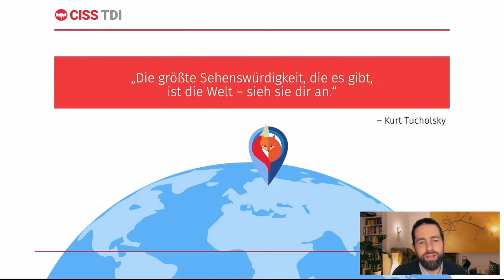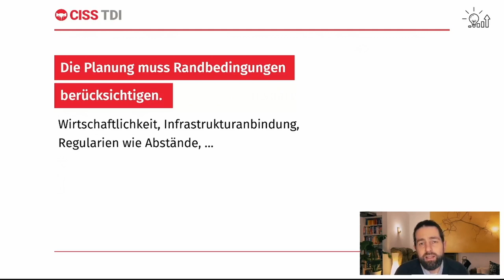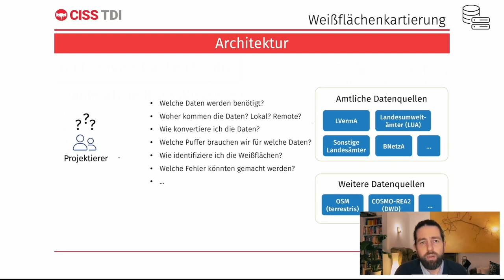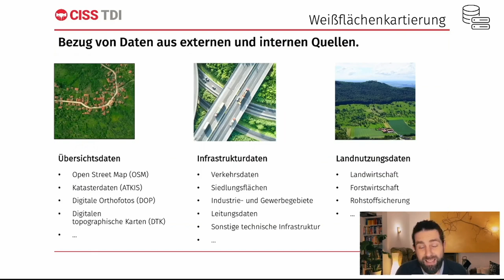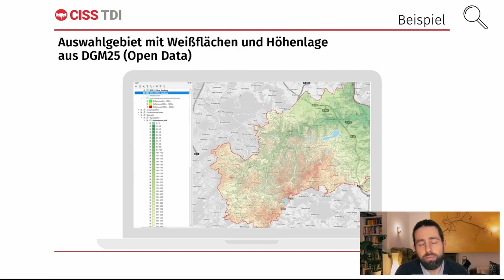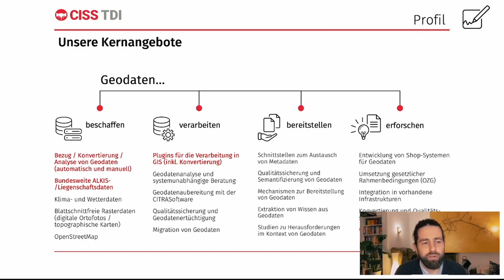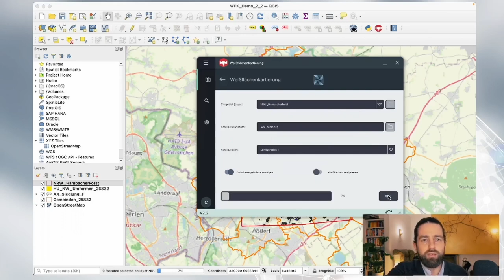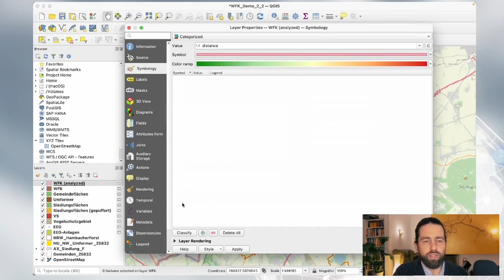2022 - Weißflächen für eine grüne Zukunft | Das WFK-Tool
In dem Vortag wird das Open-Source-QGIS-Plugin "Weißflächenkartierung" vorgestellt das eine automatische, reproduzierbare und konfigurierbare Weißflächenkartierung (WFK) für Planungsbüros und Projektierer ermöglicht. Neben Geobasisdaten und Fachinformationen können zusätzlich interne (auch listenbasierte) Daten (z.B. Blacklisting, Eigentümerinformationen, ...) integriert und somit auf Knopfdruck Zeit und Geld für weitere Analyseprozesse gespart werden.

Der Ausbau erneuerbarer Energieanlagen ist ein wesentlicher Bestandteil der kurz- und mittelfristigen Strategie zur Erreichung des 1,5°-Ziels. In einem so dicht besiedelten Gebiet wie Deutschland, ist es aber alles andere als ein Kinderspiel, konfliktfreie Standorte für Windkraftanlagen zu finden. Immissionsschutz, naturschutzrechtlich bedeutsame Gebiete, gesetzliche Abstandsregelungen für Anlagen untereinander oder auch zu bebauten Flächen, Landschaftspflege, Wasserwirtschaft, Luftverkehrsrecht, militärische Anlagen, … All das und noch einiges mehr muss bei der Identifizierung von Standorten bzw. bei einer nachfolgenden Potenzialflächenanalysen berücksichtigt werden. Bundeslandspezifische Regelungen erschweren und verzögern den Prozess der Analysen und Planungen zusätzlich.

In vielen Fällen wird die Weißflächenkartierung ‚von Hand‘ mit einem Geoinformationssystem durchgeführt. Dabei wird ein Zielgebiet definiert, welches durch Abzug überlagernder Ausschlussflächen wie Natur- oder Wasserschutzgebiete, Siedlungs- und Verkehrsflächen (plus Abstandsflächen), landschaftsprägender Anlagen, u.v.m. auf resultierende Weißflächen reduziert wird. Die manuelle Durchführung ist fehleranfällig und nur mühsam reproduzierbar. Auch vergleichende Durchläufe mit unterschiedlichen Grenzwerten und Vorgaben sind sehr aufwändig. Mit anderen Worten, es fehlen Transparenz und Effizienz.

Das quelloffene QGIS-Weißflächenkartierungstool "WFK" liefert transparente, reproduzierbare und skalierbare Ergebnisse auf Knopfdruck. Die Basis bilden Geodaten (fast) jedweden Formats (Shape, WFS, PostGIS, CSV, …). In einer XML-Datei werden die zu verwendenden Datenbestände und die zu befolgenden Regeln festgelegt. Diese XML-Datei kann unterschiedliche Konfigurationen enthalten, sodass verschiedene Landesgesetze, regionale Begebenheiten oder auch vergleichende Prozessdurchläufe darin reproduzierbar abgebildet werden können. Sind dann im WFK-Tool Zielgebiet und anzuwendende Konfiguration ausgewählt, erfolgt die Prozessierung automatisch per Mausklick.

Zusätzlich zu den festgelegten Abläufen der Weißflächenidentifizierung, können weitere Features konfiguriert und automatisiert eingearbeitet werden. Zum einen können über sog. Blacklisting Flächen ausgeschlossen werden, über die schon Vor- oder Spezialwissen existiert. Und zum anderen können Informationen z.B. über eine ehemalige Anfrage der Flächen und dessen Ergebnis an die Flurstücke gehängt werden, was in QGIS beispielsweise grafisch hervorgehoben werden kann. Diese Möglichkeit bietet ein einfaches Monitoring vorhandener Informationen in einer geografisch referenzierten Weise. Ein weiterer Pluspunkt ist die automatische Kategorisierung der resultierenden Weißflächen aufgrund eines vorhandenen Kriteriums. So könnte z.B. der Abstand zum nächsten Einspeisepunkt farblich dargestellt werden. Zudem erlaubt das Plugin eine einfache Selektion einzelner Flurstücke und einen direkten Download aller den selektierten Flurstücken zugehörigen Informationen, um eine Bestellung der Eigentümerinformationen bei den zuständigen Vermessungsämtern anzufragen.

Um die Konfiguration des Tools zu vereinfachen, ist auch hier ein GUI perspektivisch vorgesehen. Mit den geeigneten Daten ist jede Art von Weißflächenkartierung mit dem Tool möglich, egal ob es um Flächen für PV-Anlagen, Kindertagesstätten, Mobilfunkmasten, etc. geht.